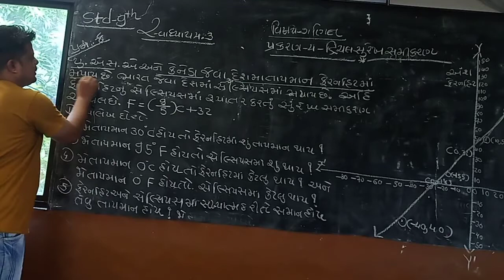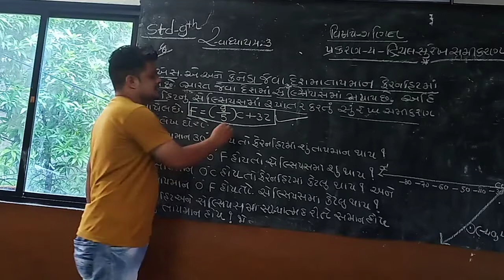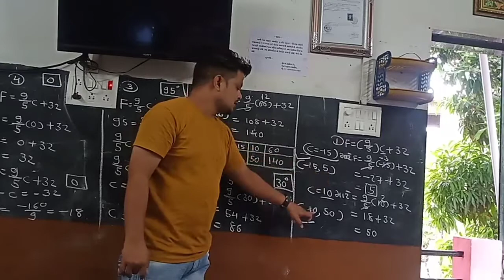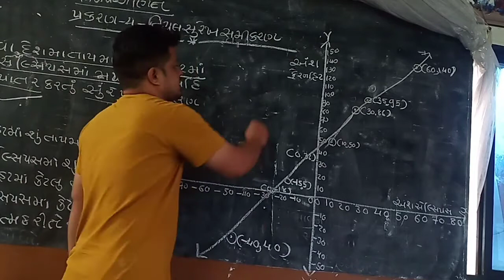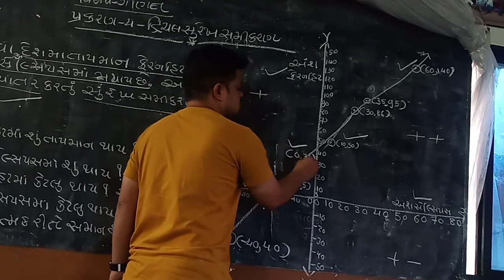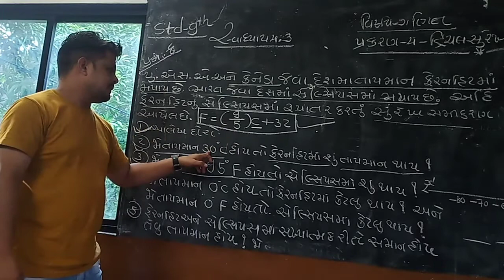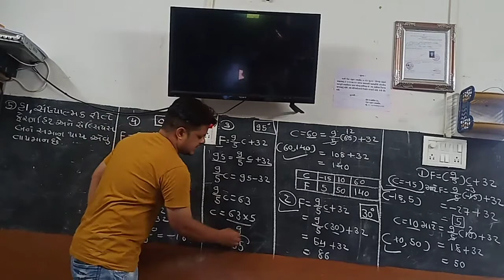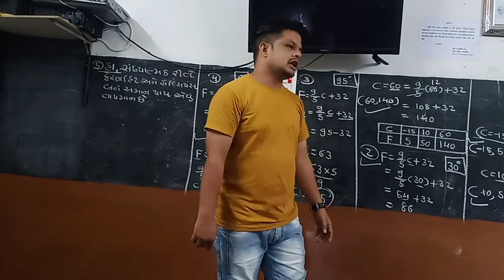Std.. 09... sub... Maths..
Chrpter.. 04..